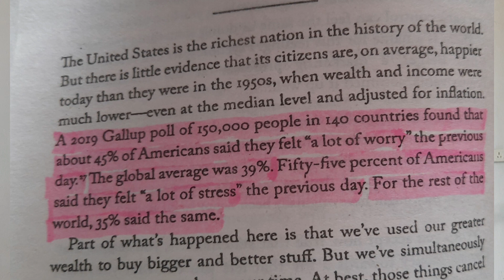Why are Americans not happy? Success Stories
The Psychology of Money is very popular book across the globe. In this book, the author has discussed a report which shows that American are more stressed and concerned than common people of other countries.